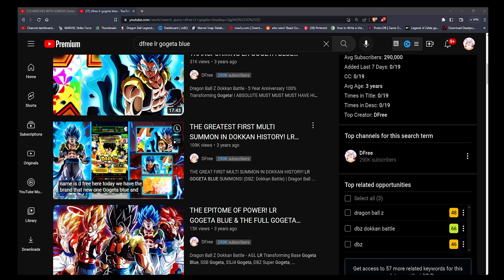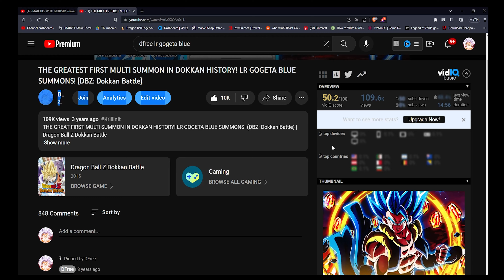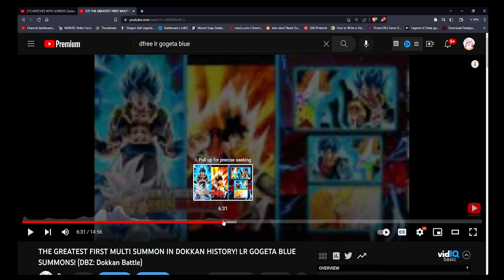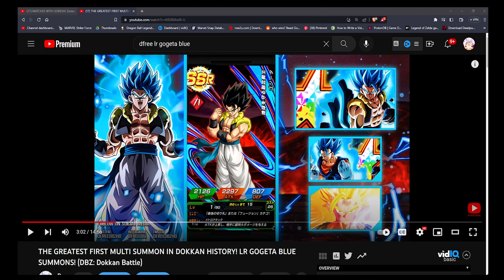THE GREATEST FIRST MULTI SUMMON IN DOKKAN HISTORY! LR GOGETA BLUE SUMMONS! (DBZ: Dokkan Battle)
THE GREAT FIRST MULTI SUMMON IN DOKKAN HISTORY! LR GOGETA BLUE SUMMONS! (DBZ: Dokkan Battle) | Dragon Ball Z Dokkan Battle